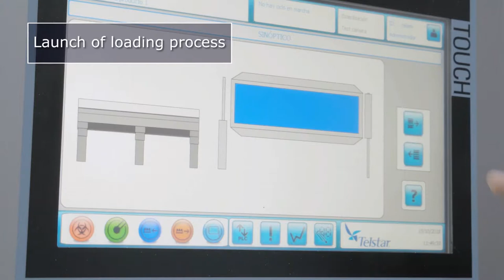Automatic Loading Unloading System for Autoclaves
Telstar's new video showcases tailor made solution for automatic loading and unloading for any type of sterilization process. In this application tray elevation is achieved by means of a pneumatic system, with no moving parts inside the chamber.